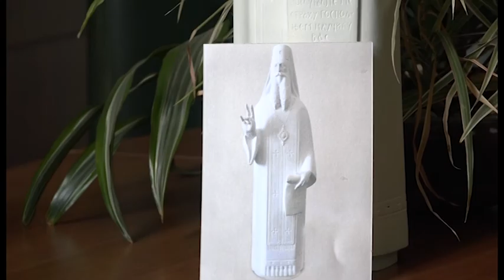Potpisivanje ugovora za postavljanje spomenika patrijarhu Germanu